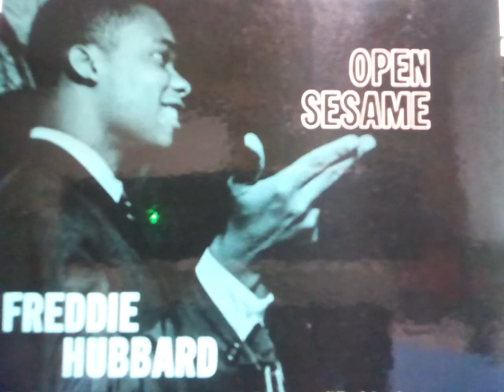オープン・セサミ No 2 / フレディ・ハバード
‹曲目›
１．オール・オア・ナッシング・アト・オール
２．ワン・ミント・ジュレップ
３．ハブズ・ナブ

‹パーソネル›
フレディ・ハバード　（トランペット）
ティナ・ブルックス　（テナー・サックス）
マッコイ・タイナー　（ピアノ）
サム・ジョーンズ　（ベース）
クリフォード・ジャーヴィス　（ドラムス）

１９６０年６月１９日録音